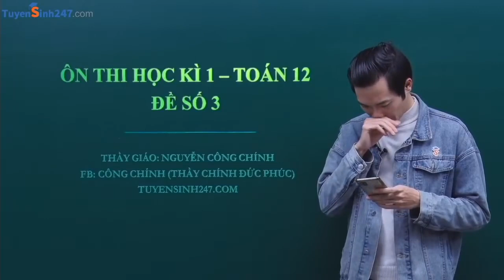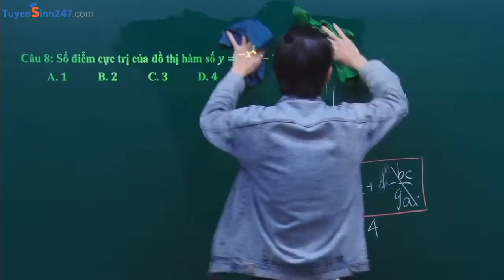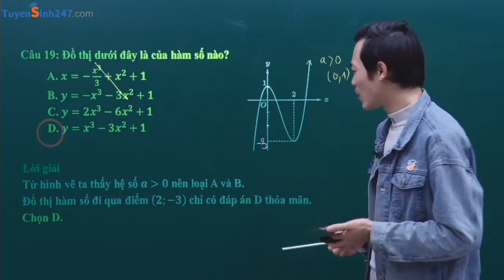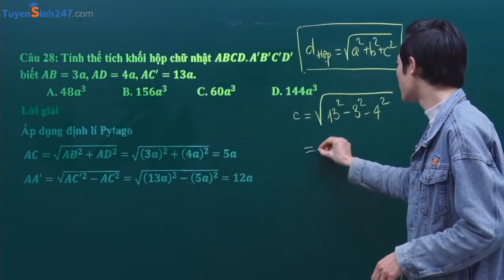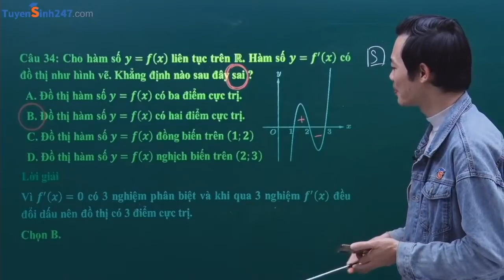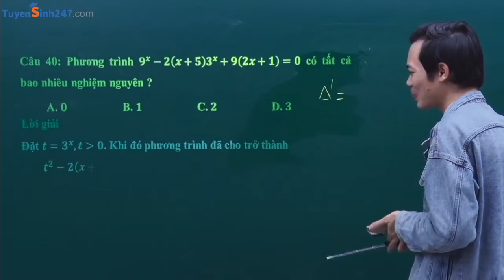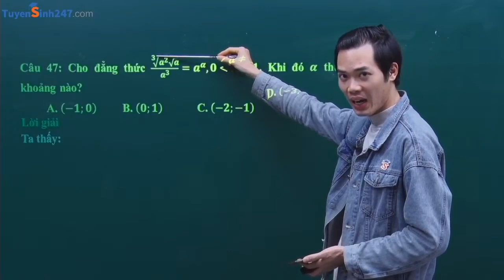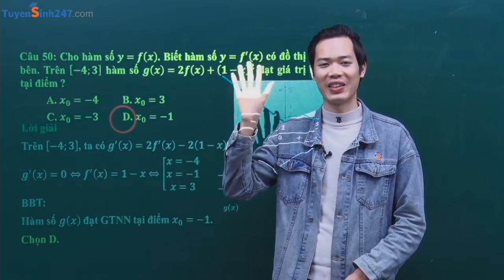ÔN THI HỌC KÌ I - TOÁN 12 - ĐỀ SỐ 3 - THẦY NGUYỄN CÔNG CHÍNH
Theo dõi các livestream bài giảng của thầy trên các kênh : FB cá nhân +  Youtube Tuyensinh247.com.
Để học đầy đủ các bài giảng của thầy hãy đăng kí các khóa Toán 12 luyện thi THPTQG 2022 ( LUYỆN THI + LUYỆN ĐỀ + TỔNG ÔN THI THPTQG MÔN TOÁN 2022 ) trên trang web
Học toán online sớm với thầy Chính để hiệu quả nhất với COMBO luyện thi theo lộ trình SUN gồm ĐẦY ĐỦ 3 khóa : S2- Luyện thi, S3- Luyện đề, S4-Tổng ôn thi ĐH 2022 trên tuyensinh247.com tại đây
Vui lòng gọi 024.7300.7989 hoặc hotline:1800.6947 để được tư vấn hỗ trợ khóa học phù hợp với nhiều ưu đãi nhất !
Chúc các em đạt được nhiều kết quả tốt như mình mong muốn ❤
Chú í !!! Hiện tại thầy dạy duy nhất trên tuyensinh247.com nên mọi người không đăng kí qua bất cứ trang fb giả mạo nào khác để tránh bị lừa đảo nhé.
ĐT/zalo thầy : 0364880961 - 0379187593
Các em ấn theo dõi các kênh để không bỏ lỡ các bài giảng hay nhất nhé. Chú ý các page khác đều là giả mạo nên mọi người cẩn thận giúp thầy ạ  ^^